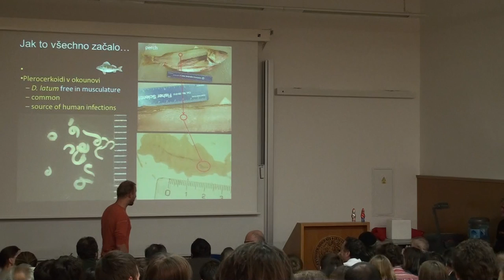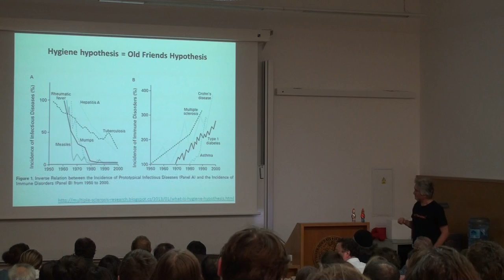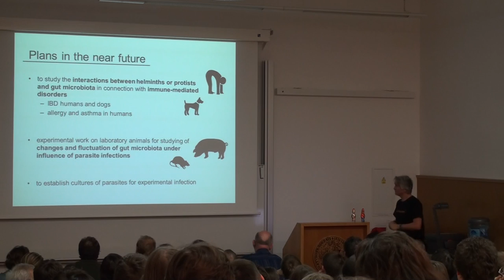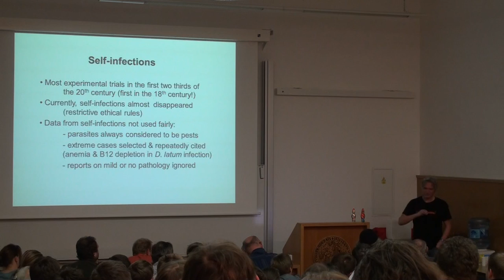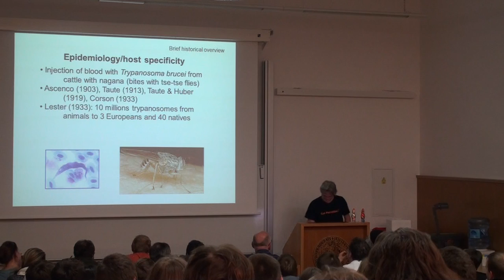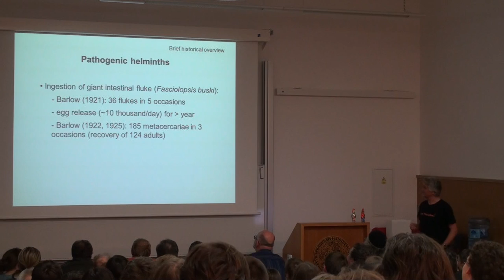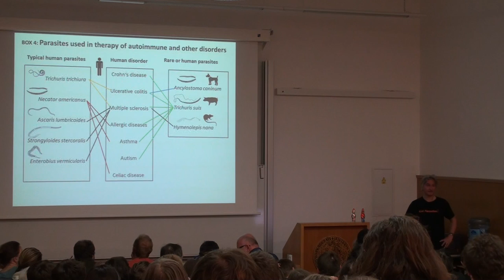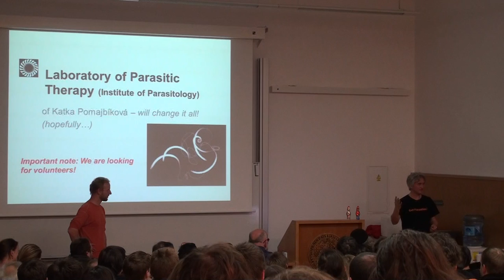Biologické čtvrtky ve Viničné; J. Lukeš: Samoinfekce parazity, přednáška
Pokud Vás zaujala některá z přednášek nebo Vám přijde zajímavá tematika evoluční biologie, parazitologie či psychologie, můžete se zúčastnit vzrušujících pokusů Laboratoře evoluční biologie formou internetových dotazníků na Neváhejte - pomůžete důležitému výzkumu a dozvíte se mnoho nejen o příslušných oborech, ale i sami o sobě! Pokud se Vám stránky budou líbit, není nic jednoduššího, než se stát členem Pokusných králíků na a třeba prostřednictvím stejnojmenné skupiny na facebooku dostávat nejnovější informace o chystaných projektech.

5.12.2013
Samoinfekce parazity - Co nám mohou říci dnes?
Přednáška.